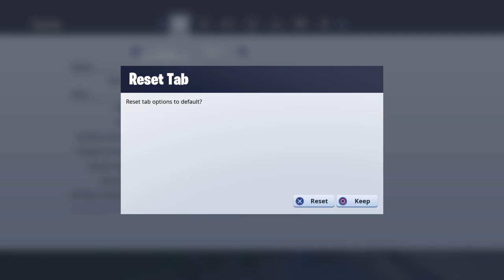Fortnite_20190317181540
Fortnite